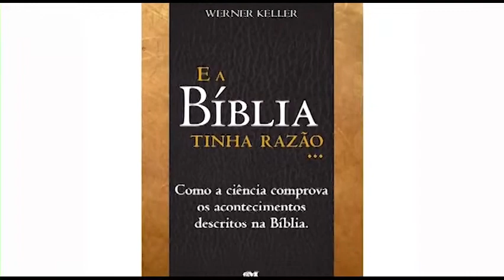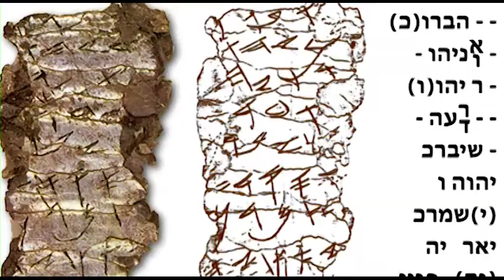Marcel Berdichevsky e a Posse da Terra de Israel 27/ago/2021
Desde que YHWH determinou a Abrão ir para Canaã, a posse da terra lá é na base da porrada e da guerra. Domina a terra quem for o mais forte. E grande parte da população mundial tem introjetada pela Igreja Católica e pelo islã a noção de que os judeus sempre tem que ser os mais fracos. Portanto a posse da Terra de Israel pelos judeus é inaceitável para centenas de milhões de habitantes deste planeta. O Estado Judeu é hoje o mais forte e a terra pertence aos judeus, menos os Territórios em Disputa, é claro.